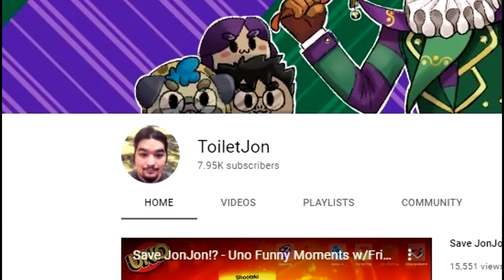Minecraft FNAF 7 Pizzeria Simulator - Park Problems!? (Minecraft Roleplay)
Guess who's back? JonJon's back! Molten's back Fnaf is back let's see how this new story goes seems there too many park problems